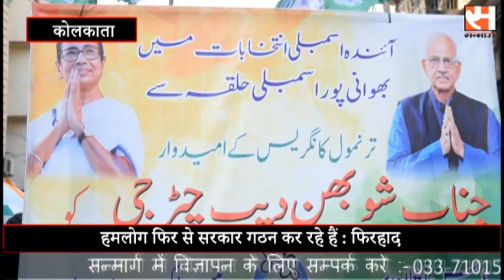We are forming government again Firhad हमलोग फिर से सरकार गठन कर रहे हैं फिरहाद